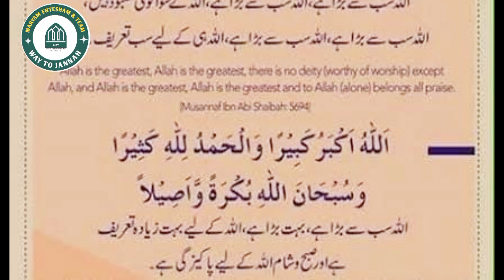Takbeerat Al-Eid /تکبیرات العید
Document from Maryam Ehtesham &Team